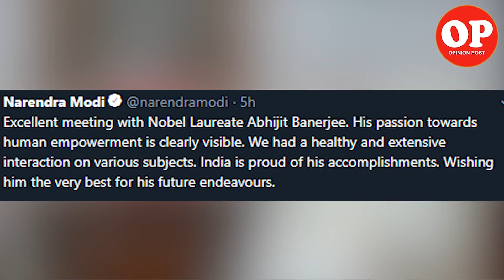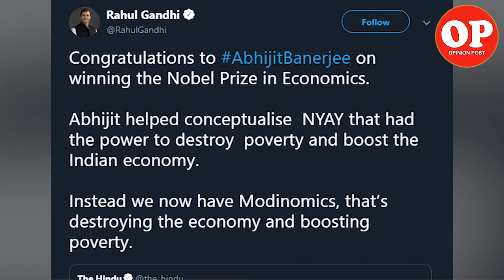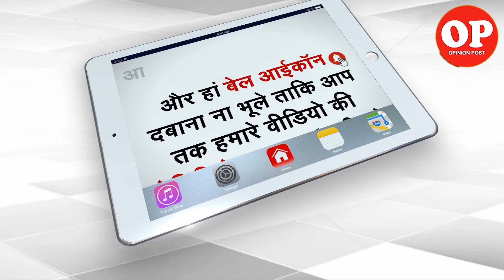Nobel Prize winner Abhijeet Banerjee meets PM Modi | Capital TV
AbhijitBanerjee, winner of the 2019 Economics Nobel, today called on Prime Minister NarendraModi, who tweeted a photo of the meeting and said "India is proud of his accomplishments